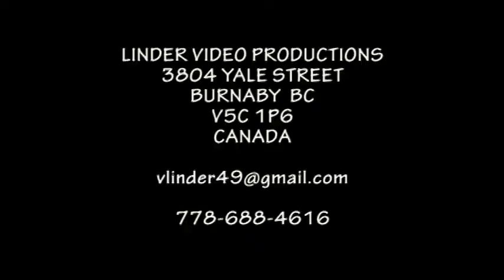20070805 12 LT 14 NEDELA OTVORENIE FESTIVALU